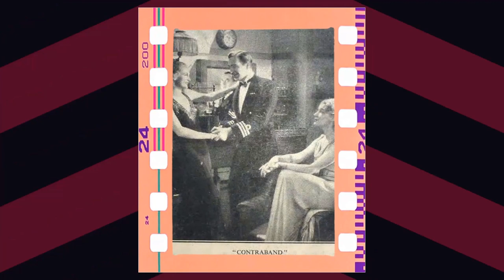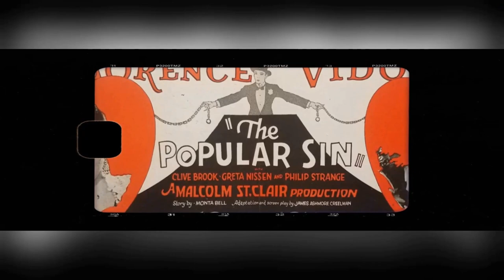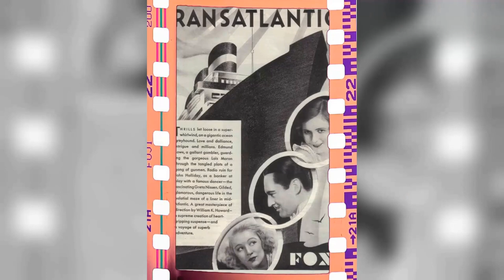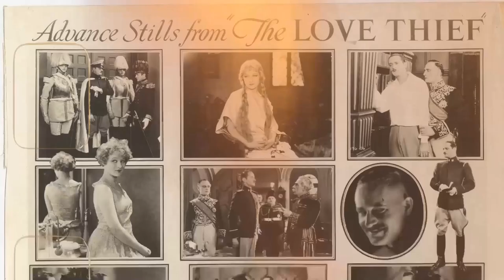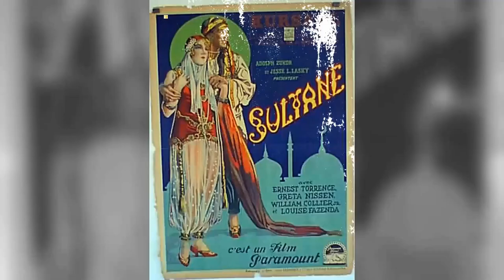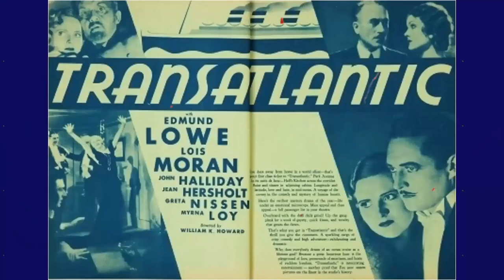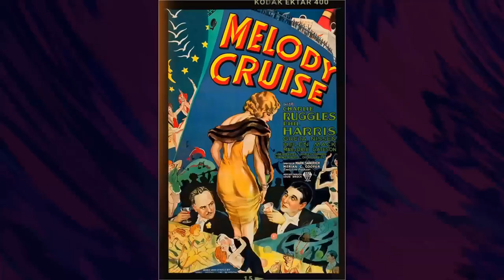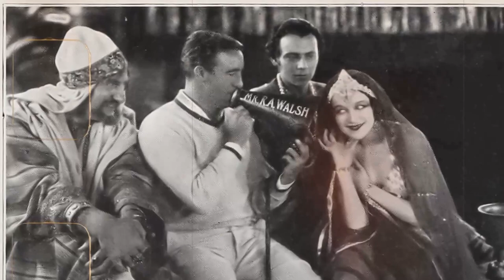Greta Nissen Revealed: Untold Stories & Rare Hollywood Snaps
Lights, camera, and a warm welcome to Classic Hollywood enthusiasts! 🎥 Today, we're transported back in time to celebrate the brilliance of Greta Nissen, a true Hollywood gem. 🌟

From captivating performances to endearing charisma, Greta Nissen's contributions to cinema remain etched in our hearts. 🎬

Join me as we revisit Greta Nissen's iconic works, relive their most memorable scenes, and uncover the magic that still enchants audiences today.

🌠 Let's ignite the silver screen with Greta Nissen's brilliance and bask in the golden era of Hollywood once more! ✨🎭
Filmography:
Danger in Paris
Honours Easy
The Luck of a Sailor
Hired Wife
Spy 77
Red Wagon
Life in the Raw
Best of Enemies
Melody Cruise
The Circus Queen Murder
The Unwritten Law
Rackety Rax
The Silent Witness
Good Sport
Ambassador Bill
Transatlantic
Women of All Nations
The Butter and Egg Man
Fazil
Blind Alleys
Blonde or Brunette
The Popular Sin
The Lady of the Harem
Ebberöds bank
The Love Thief
The Lucky Lady
The King on Main Street
The Wanderer
In the Name of Love
Lost: A Wife
Lille Lise let-paa-taa
Daarskab, dyd og driverter